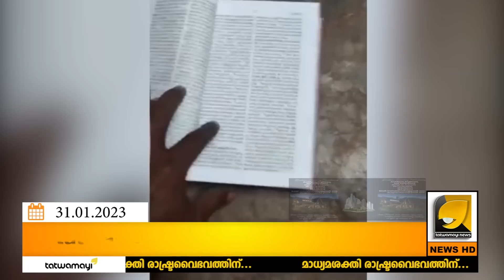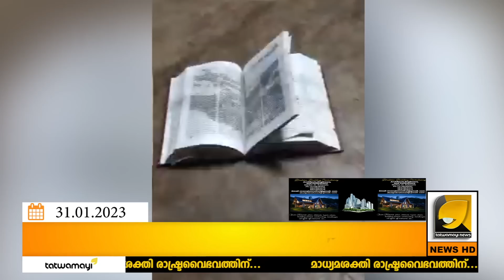ഇത് അപകടം പിടിച്ച കളി ! നമ്മുടെ രാജ്യത്ത് അനുവദിച്ചുകൂടാ !| BIBLE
ഏതോ രാജ്യത്ത് ഖു-ർ ആ-ൻ ക-ത്തി-ച്ചതിന് ഇന്ത്യയിൽ ബൈ-ബിൾ ക-ത്തി-ക്കുന്ന മത ഭ്രാ-ന്തൻ ! | SWITZERLAND